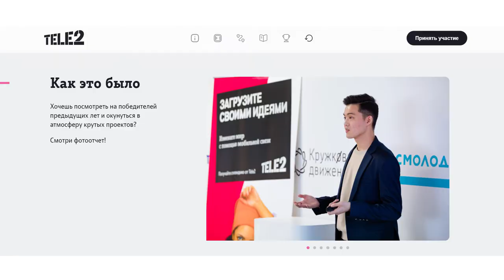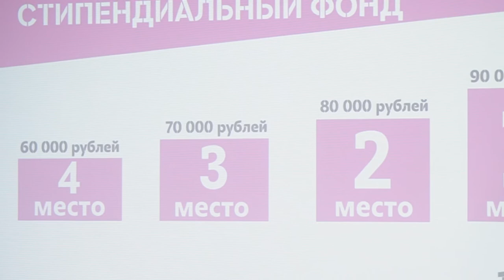Старт студенческой стипендии Tele2 в ДВФУ.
Мобильный оператор Tele2 запускает очередную - уже 6 ю, стипендиальную программу в Дальневосточном федеральном университете. Стипендия вручается студентам за разработку интересных кейсов в сфере телекоммуникаций.